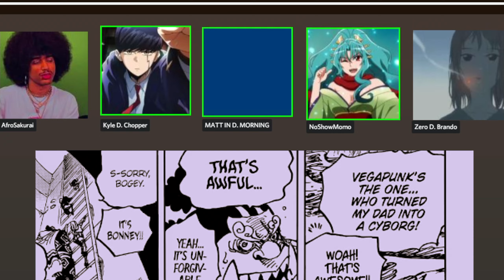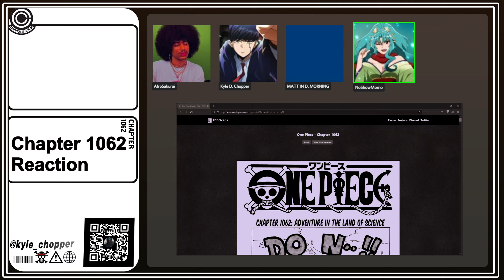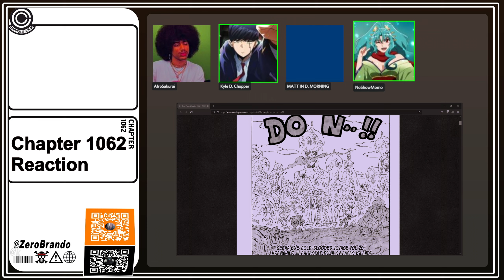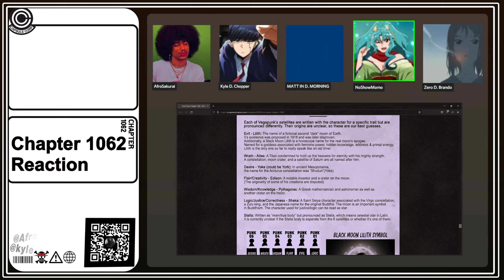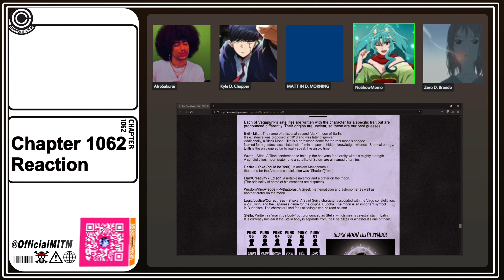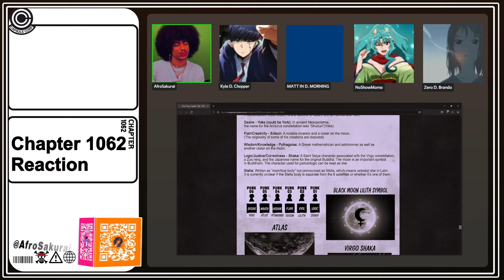KUMA IS HER DAD??? | One Piece Chapter 1062 Reaction and Discussion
Tells us how you felt about the chapter!

Time Stamps
0:00 - Preview
0:08 - Introduction
0:44 - We love your comments and theories!
1:30 - Thank you for 60 subs!
2:05 - Predictions
3:54 - Cover Story
4:59 - Robin's Feet 😋
5:47 - Chapter Reaction
6:02 - VEGA PUNK IS FROM BALTIMORE?
6:25 - Chapter Reaction Cont.
9:37 - ZERO IS HERE
14:55 - Chapter Reaction Cont.
43:46 - Chapter Discussion (Kizaru is Vega Punk?)
57:35 - Closing Thoughts
58:07 - LIKE THE VIDEO. CAN WE GET TO 15 LIKES?
59:23 - Subscribe!